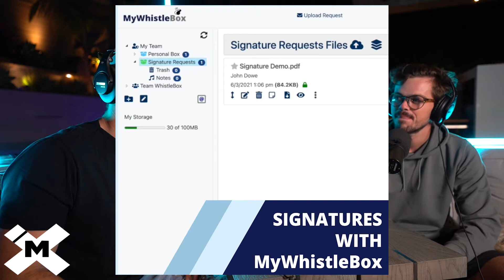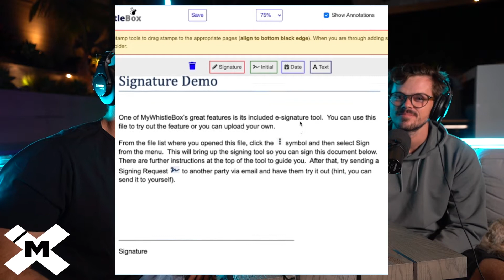INSANE TRAVEL STORY with Sam & Colby!!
Justin Bishop chats with Michael on... How To Get Into Content Creation, USC Jimmy Iovine and Andre Young Academy, Almost Drowning With Sam & Colby, Producing Content with Ricky Carmichael, and Shooting Coachella & DoLab Festival and much much more!

FULL PODCAST LINK!

Timecodes
00:00 - (Intro)
2:49 - (Who is Justin Bishop)
6:36 - (How To Get Into Content Creation)
10:44 - (How To Learn How To Edit - Adobe/Youtube)
12:06 - (Hardest Skills To Learn When Editing)
14:01 - (What Do Jobs Want You Editing On?)
16:10 - (How To Budget Your Production Equipment)
21:22 - (Risk Of Not Backing Up Your Drives & Hard Drives)
24:26 - (USC Jimmy Iovine and Andre Young Academy)
30:15 -  (Fundamentals To Produce Good Content)
32:06 - (Shooting Coachella & DoLab Festival)
37:53 - (Producing Content with Ricky Carmichael)
41:48 - (What Drones You Should Get For Production)
43:32 - (Working/Traveling with Sam & Colby 25x25 Series)
46:45 - (Funny Moments With Sam & Colby)
49:48 - (How To Get Sponsors/Cool Cars & Trips)
51:05 - (Almost Drowning With Sam & Colby)
54:48 - (Experience Working with Sam & Colby)
57:33 - (What Would You Do Different If You Were 15 Again)
1:02:55 - (Signing Off)
1:05:28 - (Fun Questions Bloopers)